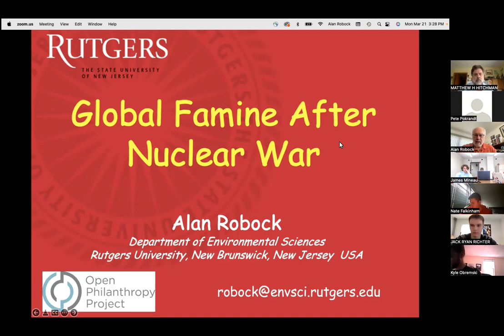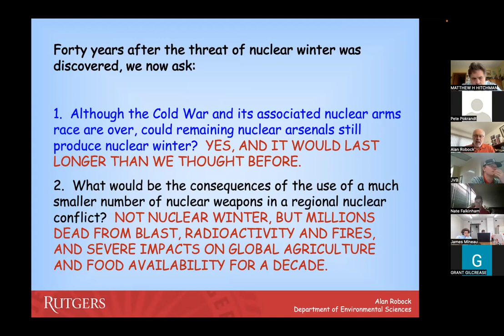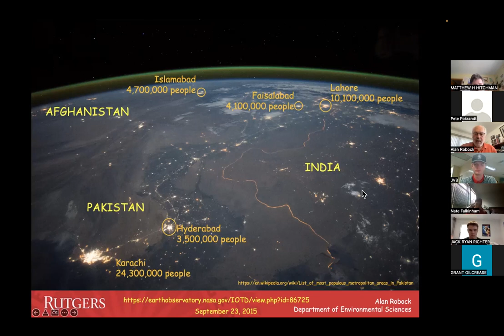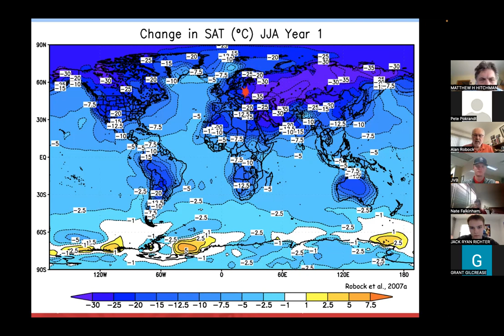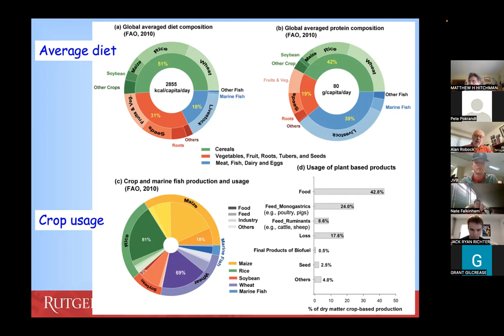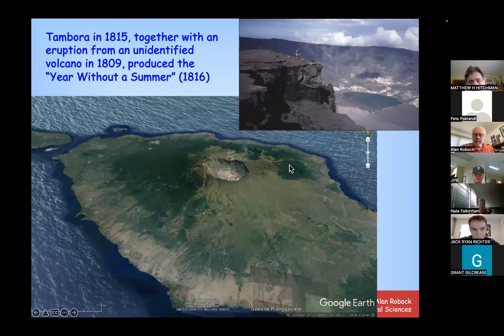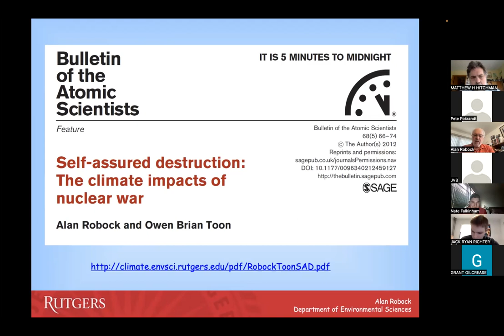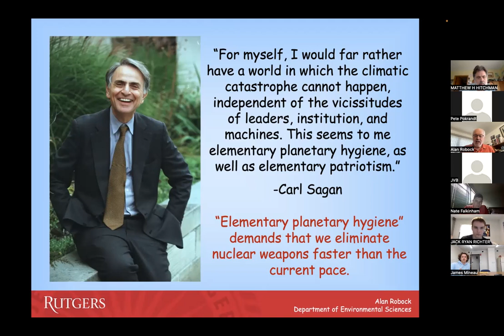AOS 405 seminar - March 21, 2022 - Alan Robock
Alan Robock - Department of Environmental Sciences, Rutgers University

Global Famine after Nuclear War